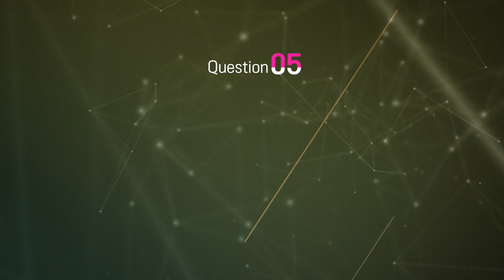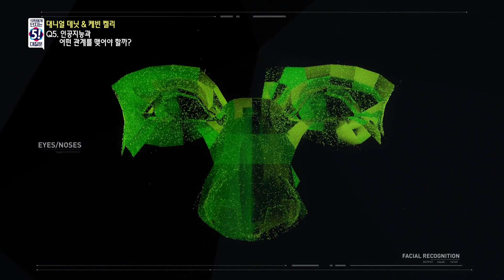Q5. 인공지능과 어떤 관계를 맺어야 할까? | 석학에게 던지는 5대 질문_대니얼 데닛 & 케빈 켈리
로봇과 인공지능을 감정적으로 대하는 인간.  Q1. 인공지능의 오늘날 모습은 어떠한가? / Q2. 인간은 기계인가? / Q3. 의식을 복제할 수 있을까? / Q4. 인간은 자유의지를 갖는가? / Q5. 인공지능과 어떤 관계를 맺어야 할까?